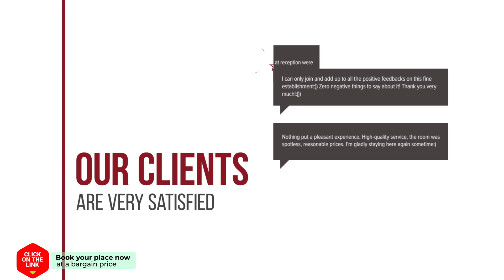Between the Airport and the Harbour hotel review | Hotels in Mytilini | Greek Hotels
Between the Airport and the Harbour hotel video review. Hotels in Mytilini, greek 3 stars hotels.